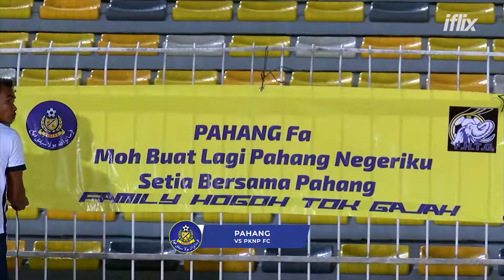Football Malaysia on iflix: Shopee Piala FA 2018 Semi Final 2 - Pasukan Terbaik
Saksikan highlight-highlight ShopeePialaFA2018 Semi Final 2 (30 Jun & 1 Jul 2018) seperti 'Pasukan Terbaik' hanya di